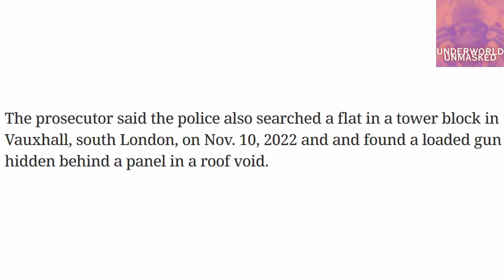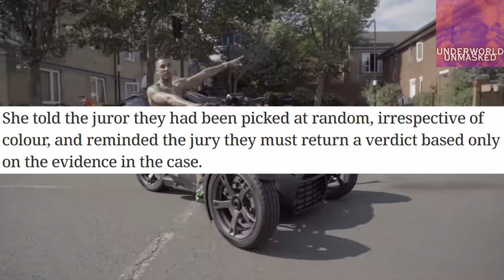Fredo Accused Of Plotting To Shoot Digga D Using Snapchat!?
HRB VS CGM CONTINUES!